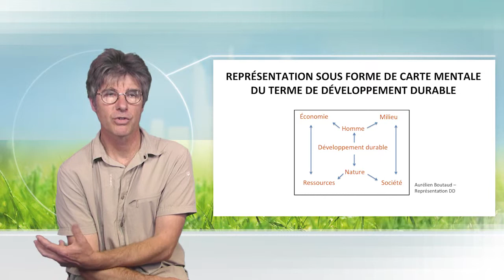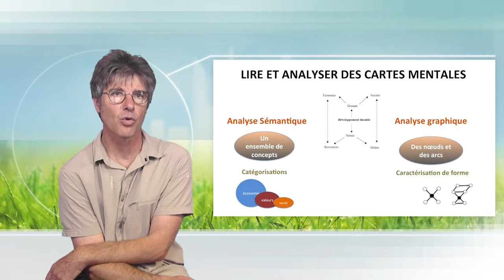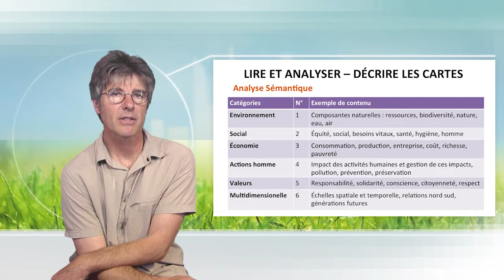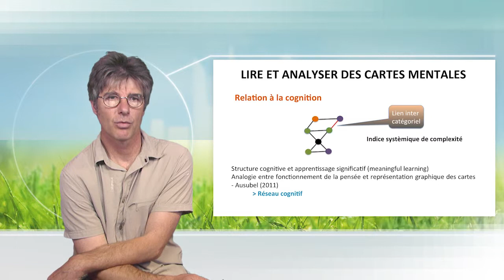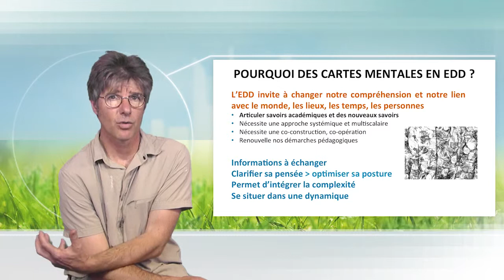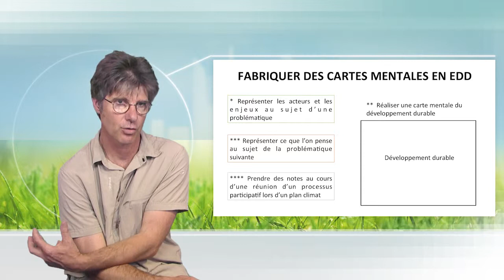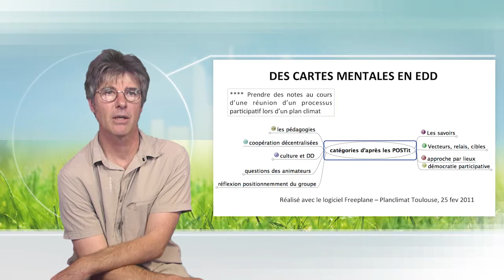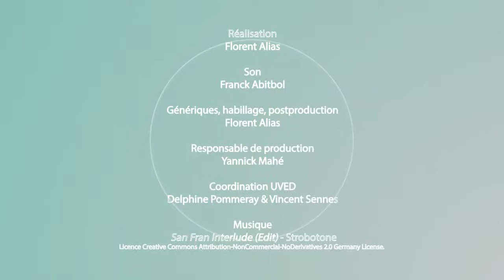Les cartes mentales en éducation au développement durable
Dans cette vidéo, Jean-Yves Léna explique ce que sont les cartes mentales, comment elles peuvent être créées et interprétées, et comment elles peuvent contribuer à une éducation à l'environnement et au développement durable.